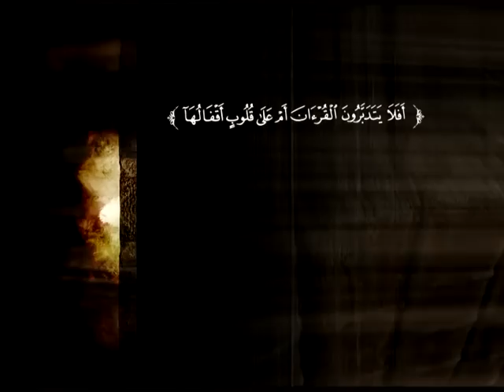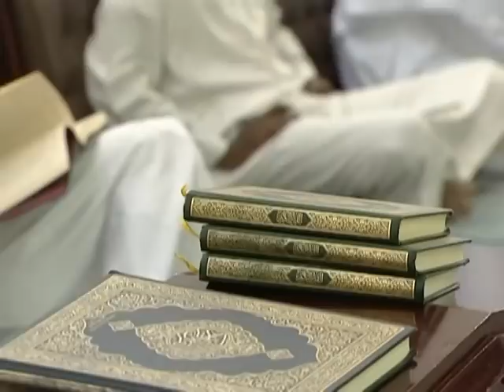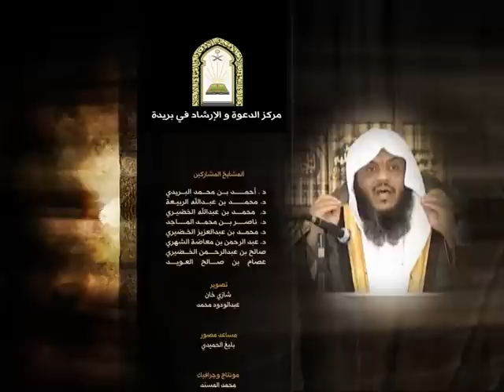تفسير سورة النحل من الآية 1 إلى الآية 16 | د. محمد بن عبد العزيز الخضيري